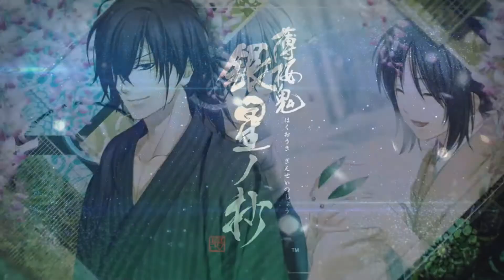❀ Hakuouki Shinkai Ginsei no Shou - [Uruwashiki Sekai].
Otome: Hakuouki Shinkai Ginsei no Shou
Song: Suara - Uruwashiki Sekai
Developer: Otomate